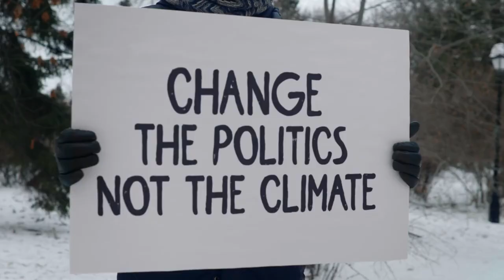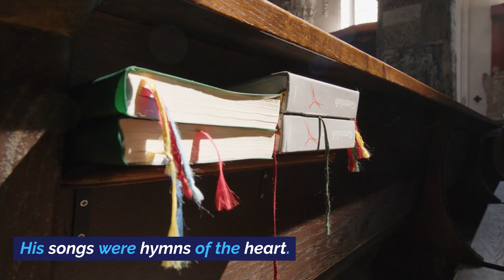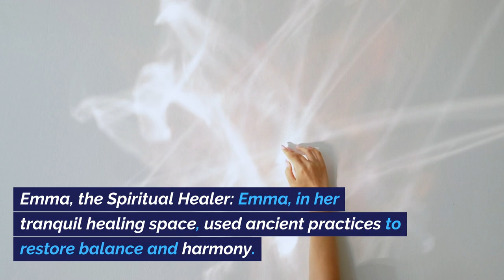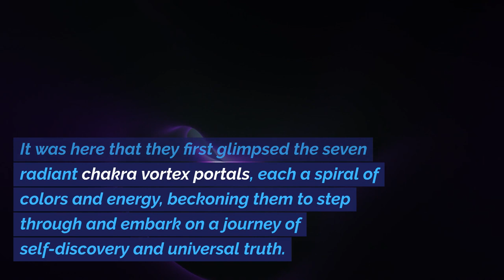The Call to Enlightenment Chapter 1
Chapter 1: The Call to Enlightenment – Expanded In a realm where the mysteries of the universe whispered secrets and the stars aligned in cosmic symphony, a call for enlightenment echoed through the dimensions. This call found its way to twelve souls, six men and six women, each unique in their journey yet united in their quest for deeper understanding and connection with the cosmos. Ava, the Visionary Artist: Ava, with her paint-streaked apron and eyes that saw beyond the ordinary, was painting a vibrant mural when the call reached her. Her art was more than mere colors; it was a gateway to the soul. Liam, the Quantum Physicist: Deep in thought, surrounded by equations and quantum theories, Liam sought to unravel the mysteries of the universe. The call resonated with his lifelong quest to understand the fabric of reality. Zara, the Yogini: In a serene garden, Zara flowed through her yoga asanas, her movements a dance of divine energy. She had always believed that the body was a vessel for spiritual awakening. Ethan, the Environmental Activist: Ethan, amidst a rally for climate change, felt the call in the wind. His passion for the Earth was a reflection of his deep connection to all living things. Maya, the Compassionate Doctor: In a bustling hospital, Maya's touch brought healing and hope. Her empathy and medical skills made her a beacon of light in the lives of her patients. Noah, the Mindful Chef: Noah's kitchen was filled with the aroma of spices and the melody of sizzling pans. His cooking was an act of mindfulness and love, nourishing both body and soul. Isla, the Tech Innovator: Isla, surrounded by screens and code, was a creator of virtual worlds. Her work in technology was driven by a desire to connect people across the globe. Leo, the Soulful Musician: In a dimly lit studio, Leo's fingers danced over guitar strings, creating music that echoed the depths of the human experience. His songs were hymns of the heart. Sophia, the Intrepid Journalist: Sophia, always in pursuit of truth, had traveled the world to give voice to the voiceless. Her pen was mightier than the sword, writing stories that changed hearts and minds. Finn, the Poet-Philosopher: In a quiet library corner, Finn pondered over ancient texts, seeking wisdom in the words of sages long gone. His poetry was a tapestry of existential questions and insights. Emma, the Spiritual Healer: Emma, in her tranquil healing space, used ancient practices to restore balance and harmony. Her understanding of energy and the spiritual realm was profound. Mason, the Global Peacemaker: Mason, amidst negotiations and peace talks, had devoted his life to resolving conflicts. His belief in the power of diplomacy and understanding was unshakeable. As the call resonated with each of them, a magnetic pull guided them to a mystical meeting point. Here, under the canopy of an ancient tree, illuminated by the soft glow of the moon, they gathered. They were strangers, yet they felt a deep sense of connection and purpose. The tree, known as the Tree of Cosmic Knowledge, stood tall, its leaves whispering secrets of the universe. The air around them hummed with energy, and the ground pulsed with a rhythm that resonated with their hearts. It was here that they first glimpsed the seven radiant chakra vortex portals, each a spiral of colors and energy, beckoning them to step through and embark on a journey of self-discovery and universal truth. In pairs or alone, driven by a sense of divine destiny, they prepared to embark on this odyssey, each step a dance with the unknown, each breath a chant of the cosmos. The journey promised challenges and revelations, but above all, it promised transformation – a metamorphosis into beings of enlightened existence, guardians of wisdom and harmony.